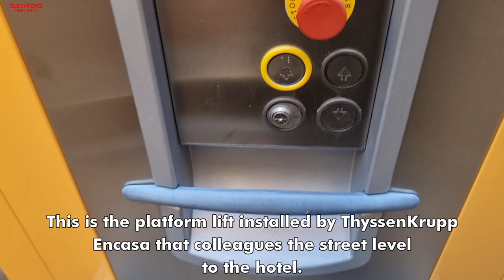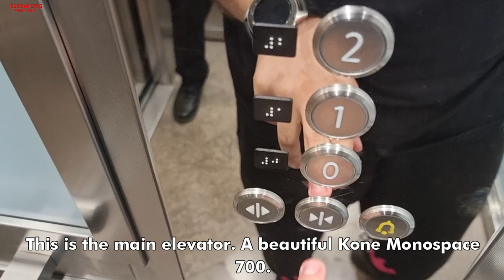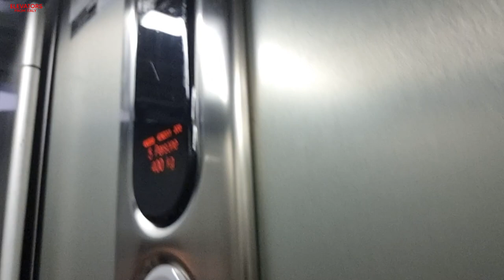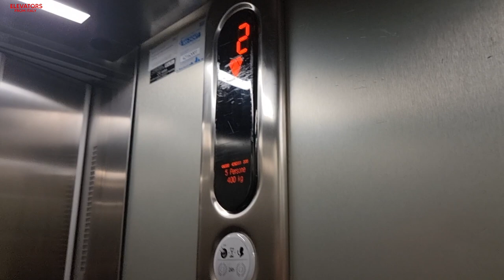Surprising, Unusual Kone elevators and spectacular views from Hotel**** Martis Palace, Rome, Italy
HUGE thanks to the receptionist who let me to make this video!
ADDRESS:Hotel Martis Palace, Via San Giuseppe Calasanzio 1, Campo Marzio, Rome, Italy
From a ThyssenKrupp Encasa platfrom lift, passing through an awesome Kone Monospace 700 with KSS 670 fixtures to a VERY RARE Service Kone Maxispace (with Powerdisc motor and without counterweight) with swing manual doors and folding innerdoors. Everything installed in 2015.